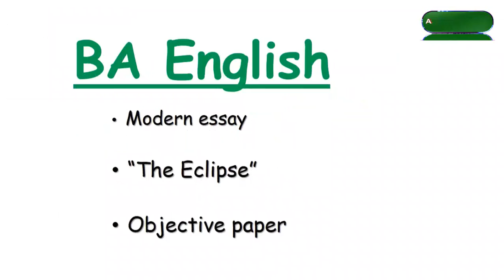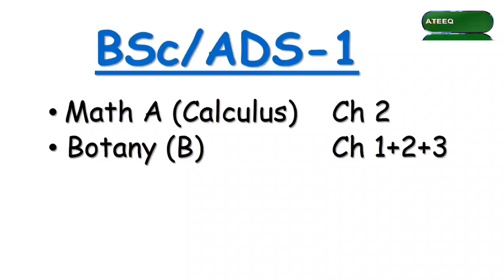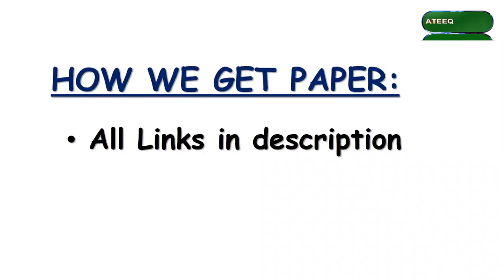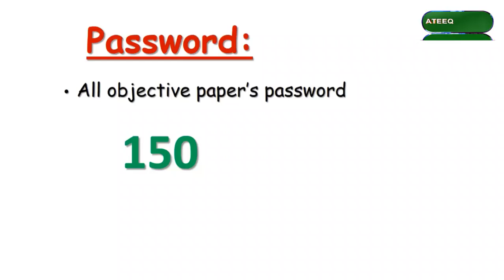Online preparation BA Test No-1 | BSc-2 Test No-19,20 | ADS-1 Test No-4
BAEnglish Test No-1

Syllabus

Previous papers link of BSc part-2

Test No- 19+20 B Sc part-2 and Test No-4 BSc/ADS part-1👇👇

Link of all subjective part-1 and part-2
After click this👆🖕 link,  then click on your paper.

Link of all objectives part-1 and part-2

Syllabus : Part-2
MathB : Number theory
Modernphysics : ch 5 + 6 ( nuclear physics + energy from nuclear)
BotanyD : ch 8 + 9 +10 plant physiology
ChemistryD : ch 3 solvent extraction

Syllabus : Part-1

Calculus : Ch 2 differentiable
BotanyB : Ch 1 + 2 + 3

This is my original content please don't try to copy